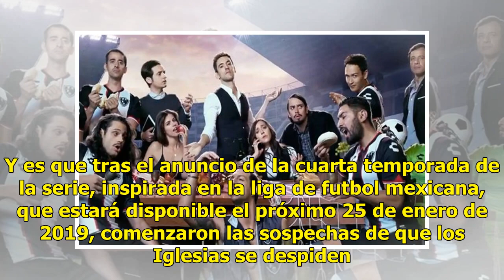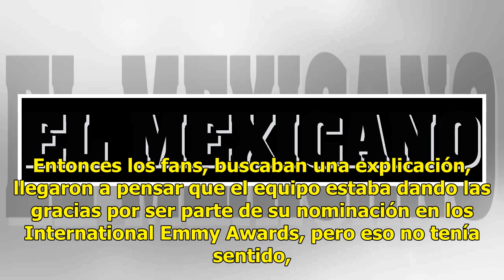Club de Cuervos regresa con todo para el juego final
Todo parece indicar que una de las series más exitosas de Netflix, Club de Cuervos, se despide del público con su cuarta temporada. Y es que tras el anuncio de la cuarta temporada de la serie, inspirada en la liga de futbol mexicana, que estará disponible el próximo 25 de enero de 2019, comenzaron l...